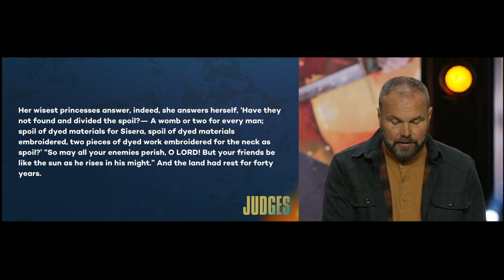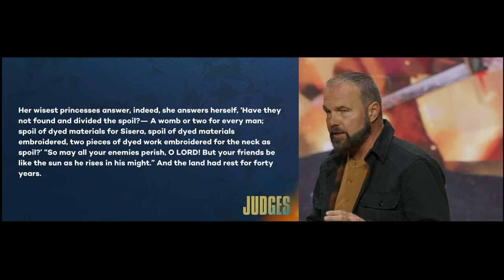The worship song that would make K-Love cry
To get more unfiltered, uncensored, and unapologetic Bible teaching from Pastor Mark Driscoll, or text “RealFaith” to 99383.